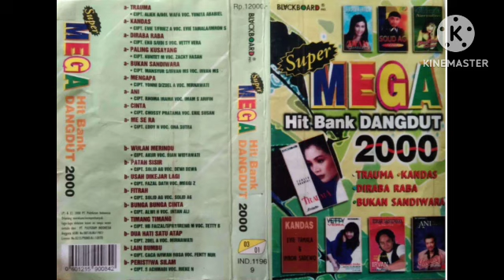Super MEGA Hit Bank DANGDUT 2000